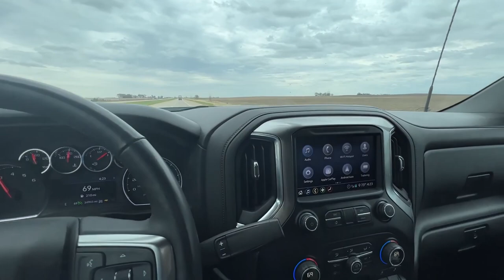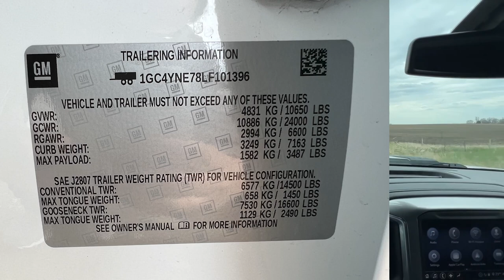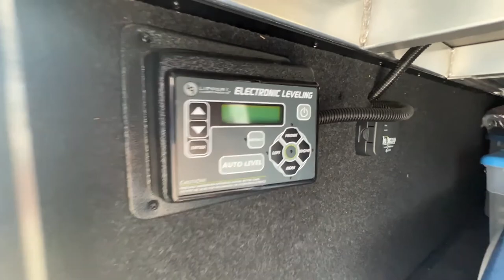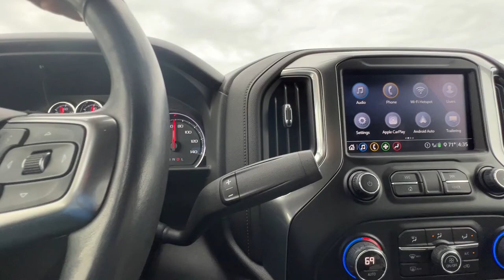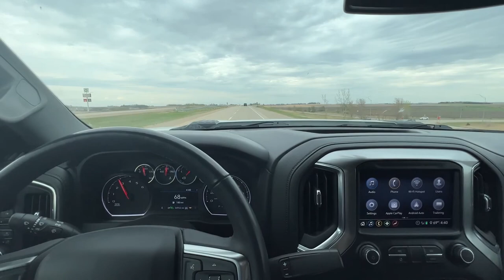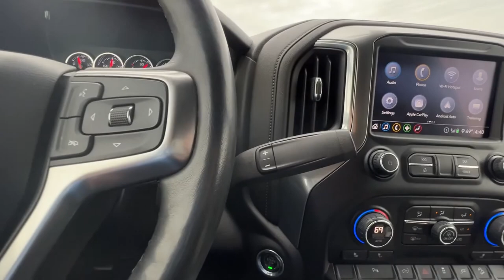Towing with a 5th wheel RV vs The ProPride Hitch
In this video I review the towing experience between our Grand Design 278BH fifth wheel compared to our previous travel trailers using the ProPride Hitch.  I will also touch on some pros and cons of fifth wheels vs travel trailers.